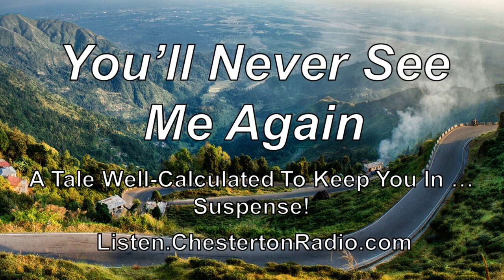Tales Well-Calculated to Keep You In ... Suspense! All Night Long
Listener Favorite Suspense Count-Down!

One of the premier drama programs of the Golden Age of Radio, was subtitled "radio's outstanding theater of thrills" and focused on suspense thriller-type scripts, usually featuring leading Hollywood actors of the era. (Wikipedia)

20. Donovan's Brain - Orson Welles - Curt Siodmak
19. The Dark Tower - Orson Welles
18. The Cross-Eyed Bear - Dorothy b. Hughes - Virginia Bruce
17. The Black Shawl - Maureen O'Sullivan
16. Fugue in C-Minor - Vincent Price - Ida Lupino
15. The Diary of Saphronia Winters - Agnes Moorehead
14. You'll Never see Me Again - Cornell Woolrich - Joseph Cotten
13. The Locked Room - Virginia Bruce - Alan Joslyn
12. The Chain - Agnes Moorehead
11. Two Sharp Knives
10. The Long Night - Frank Lovejoy
 9. Nothing Up My Sleeve
 8. In Fear and Trembling - Mary Astor
 7. Banquo's Chair
 6. Five Canaries in a Room
 5. A Guy Gets Lonely
 4. The Doctor Prescribed Death - Bela Lugosi
 3. The Devil in the Summer House - John Dickson Carr
 2. The Woman in Red
 1. The Last Letter of Dr. Bronson

Chesterton Radio
Podcasting the Classics! Works of G.K. Chesterton and Friends

Your support is the only thing that keeps Chesterton Radio on the Air!

MachineDesignPro.com: Engineering and Product Development Services

BatteryJobs.com: Energy Career Portal - Electric Vehicle - Lead-Acid - Lithium - Solar